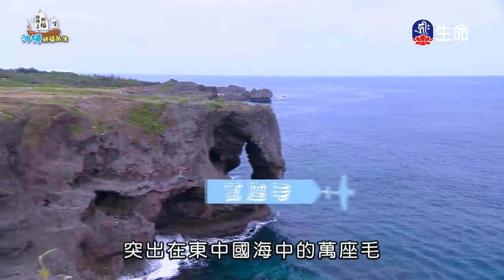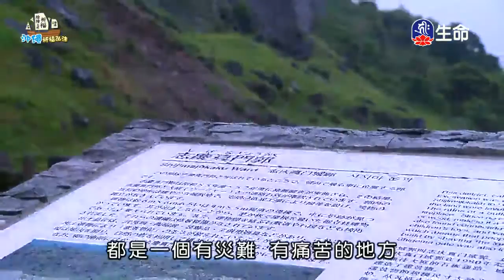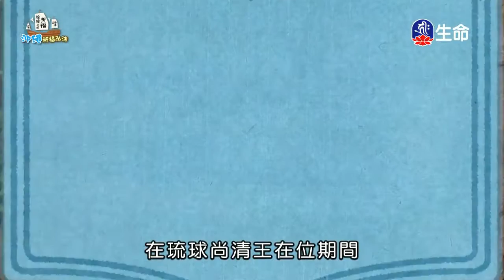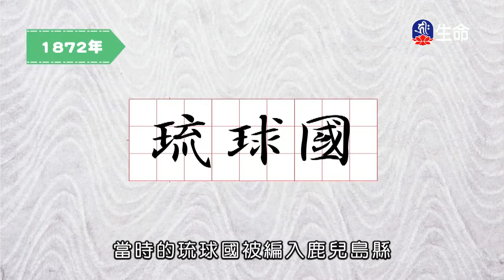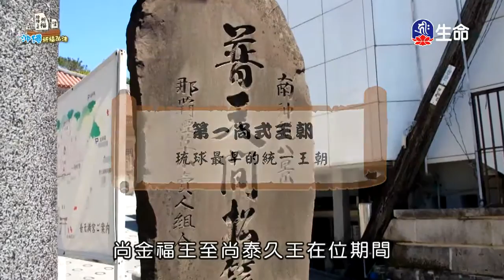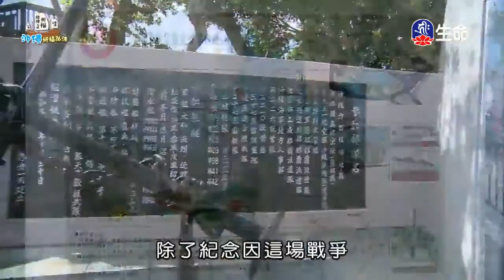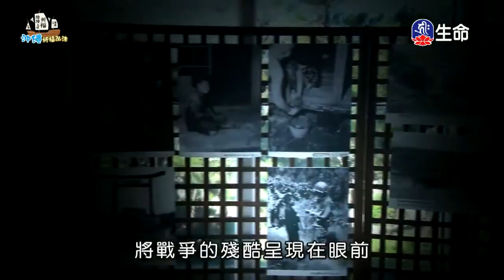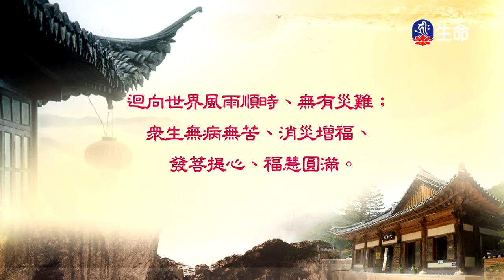佛心花海_在水一方_李麗淑老師-2_(lifetv_20200518_11：30)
佛心花海_在水一方_李麗淑老師。